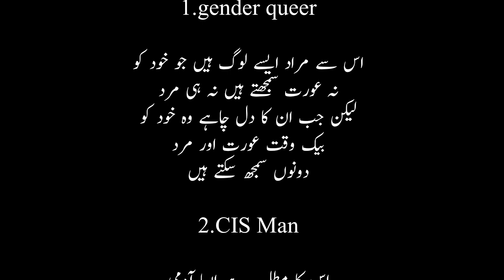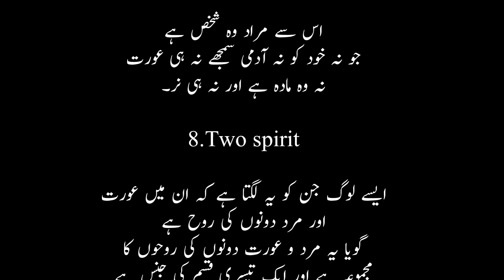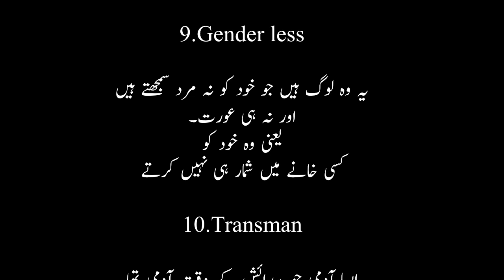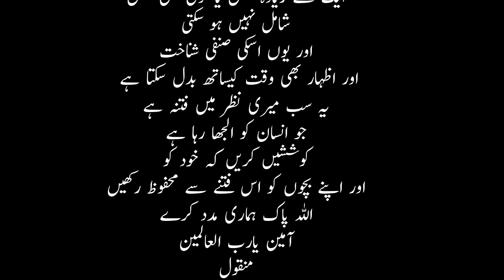Jins Jaan Ny K 14 Tariky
صبح اخبار میں اپنا پسندیدہ حصے میں آئے کالمز پر نظر ڈالی تو ایک یاسر پیر زادہ کے کالم نے ورطہ حیرت میں ڈال دیا ، انہوں نے بتایا کہ "رائل کالج آف جنرل پریکٹیشنر ،یو کے کا داخلہ فارم بھرتے ہوئے انہوں نے صرف جنس کے خانے میں لاتعداد آپشنز دیکھے۔جو کہ آپ سب کی دلچسپی کے لیے میں نے اختصار سے نیچے بیان بھی کیے ہیں ، بہت افسوس ہوا کہ اللہ کی تقسیم کتنی سادہ و آسان ہے اور انسان نے اسکو کیا بنا دیا۔۔
جنس جاننے کے چودہ  طریقے
1.gender queer
اس سے مراد ایسے لوگ ہیں جو خود کو نہ عورت سمجھتے ہیں نہ ہی عورت لیکن جب ان کا دل چاہے وہ خود کو بیک وقت عورت اور مرد دونوں سمجھ سکتے ہیں
2.CIS Man
اس کا مطلب ہے ایسا آدمی جسکو پیدائش کے وقت آدمی سمجھا گیا ،ڈاکڑوں نے بھی لڑکا سمجھا اور یہ بعد میں بھی درست رہا
3.CIS Women

اس کا مطلب ہے ایسی عورت جسکو پیدائش کے وقت عورت سمجھا گیا ،ڈاکڑوں نے بھی لڑکی  بتایا اور یہ بعد میں بھی درست رہا
4.Third gender
یہ خانی ان لوگوں کے لیے ہی جو نہ مرد ہیں اور نہ ہی عورت
5.Male
جسکو اللہ نے آدمی بنایا
6.Female
جسے اللہ نے عورت بنایا
7.Agender
اس سے مراد وہ شخص ہے جو نہ خودکو نہ آدمی سمجھے نہ ہی عورت نہ وہ مادہ ہے اور نہ ہی نر۔
8.Two spirit
ایسے لوگ جن  کو یہ لگتا ہے کہ ان میں عورت آور  مرد دونوں کی روح ہے گویا یہ مرد و عورت دونوں کی روحوں کا مجموعہ ہے اور ایک تیسری قسم کی جنس ہے
9.Gender less
یہ وہ لوگ ہیں جو خود کو نہ مرد سمجھتے ہیں اور نہ ہی عورت۔یعنی وہ خود کو کسی خانے میں شمار ہی نہیں کرتے
10.Transman
ایسا آدمی جو پیدائش کے وقت آدمی تھا پر بعد میں اس نے خود کو عورت بنا لیا
11.Transwomen
ایسی عورت جو پیدائش کے وقت عورت تھی پر بعد میں اس نے خود کو مرد بنا لیا
12.Bigender
ایسا شخص جس کی دو جنس ہوں یعنی وہ خود کو عورت بھی سمجھے اور مرد بھی۔ جیسے کوئی شخص جو دو مرد وعورت دونوں کی شناختیں رکھے
13Non Binary
ان سے مراد ایسے لوگ ہیں جو خود کو درمیانی یا علحیدہ تیسری جنس کے طور پر شناخت کرتے ہیں یا پھر ایک سے زیادہ جنس کے طور پر شناخت کرتے ہیں یا جنکی کوئی جنس نہیں یا ان کی جنسی صنف میں اتار چڑھاو ہوتا رہتا ہو

14.Gender fluid
یہ تقریبا سب سے پیچیدہ ہے اس سے مراد وہ شخص ہیں جو اس صنف کے حوالے سے لچکدار ہو جس کے ساتھ وہ شناخت کرتا ہو یعنی اسکی صنفی شناخت یا اظہار متعین نہیں ہے اور اس میں ایک جنس ،ایک سے زیادہ جنس یا کوئی بھی جنس شامل نہیں ہو سکتی اور یوں اسکی صنفی شناخت اور اظہار بھی وقت کیساتھ بدل سکتا ہے
یہ سب میری نظر میں فتنہ ہے جو انسان کو الجھا رہا ہے کوششیں کریں کہ خود کو اور اپنے بچوں کو اس فتنے سے محفوظ رکھیں اللہ پاک ہماری مدد کرے آمین یارب العالمین
منقول